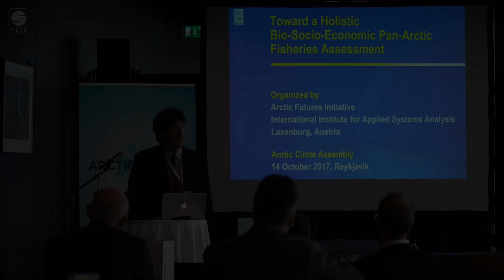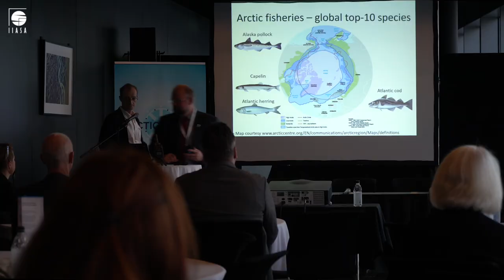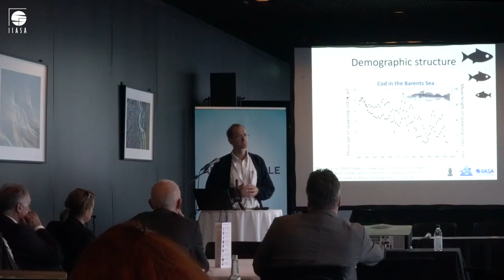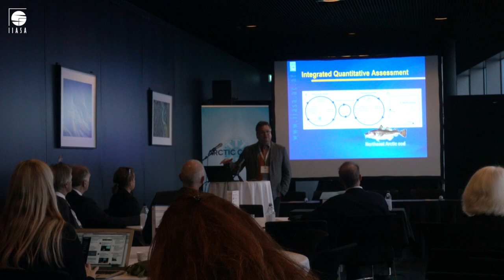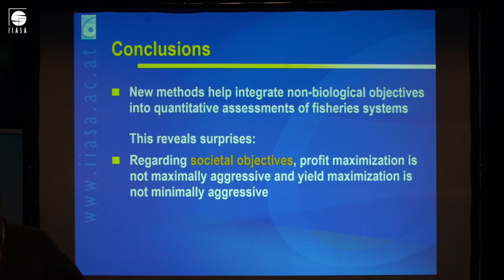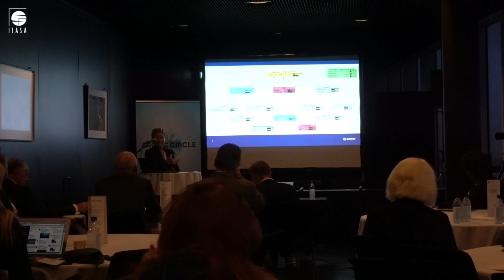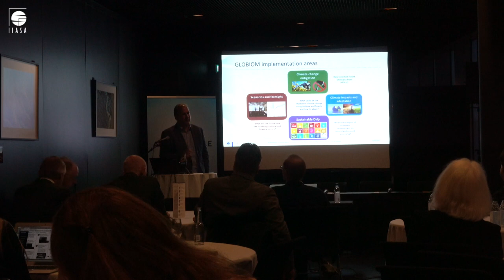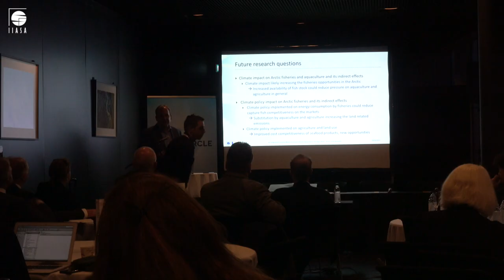Toward a holistic bio-socio-economic pan-Arctic fisheries assessment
IIASA breakout session at the Arctic Circle Assembly
October 2017

Many of the world’s largest fisheries border the Arctic Ocean in the Barents Sea, the Nordic Seas, and the Bering Sea. With the anticipated warming of the Arctic region, many commercially important fish and shellfish species are predicted to become established and global climate change will influence their productivity. Understanding and managing Arctic fisheries thus requires highly integrated approaches spanning across (A) multiple biological processes, (B) multiple societal objectives, (C) multiple stakeholder interests, and (D) multiple sectors and regions. This session will highlight how these challenges to contemporary fisheries science can be tackled.